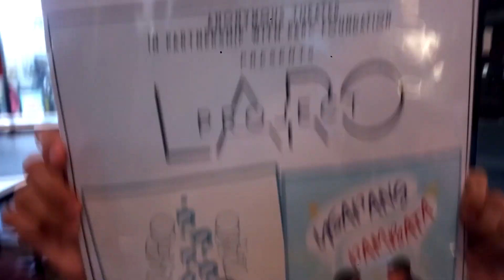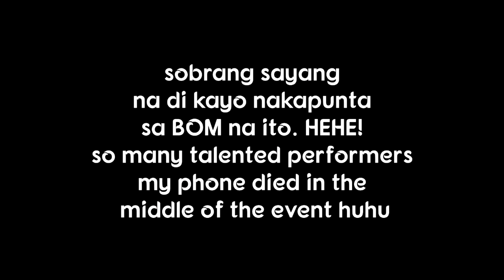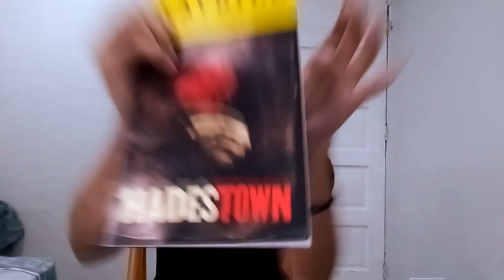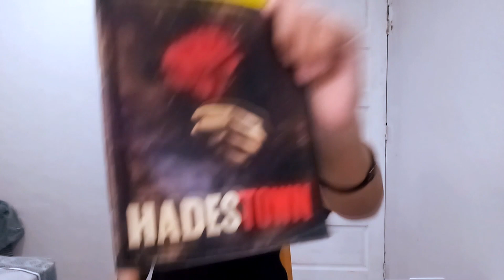BOM: RAK/SA WAKAS/ ANG HULING EL BIMBO/ MUSIKAL NAPO/ and more! + GIVEAWAY!!!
AAAHHH!! YAAAYY! FUN FUN FUN BROADWAY OPEN MIC!

MECHANICS!
1. Like This Video
7. Follow Sixteenbarsph on IG:
8. Comment your favorite song from this musical below!!